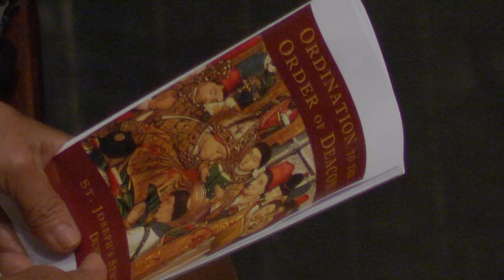Seminarians Take Next Step to Priesthood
Thirteen seminarians are taking a big step in their lives. They're being ordained transitional deacons and in about six months, if all goes well, they will become priests.

“This is something that I've been dreaming of all my lifetime,” said Deacon Johnpaul Obiaeri from the Diocese of Brooklyn.

Laying prostrate on the floor of St Joseph's Seminary in Yonkers, they pray to the saints for guidance in their new roles. The thirteen men include eight from the New York Archdiocese and the Diocese of Rockville Centre, two from South Korea's Diocese of Daejeon and three from the Diocese of Brooklyn. They all come from different backgrounds but each has been waiting for this Saturday.

“Watching for so many years friends that are now priests and watching them do it and now to do the same thing... That definitely hit me,” said Deacon Michael Falce about laying prostrate during ordination.

Deacon Sangbin Lee from the Diocese of Daejeon said “I never imagined coming to the United States or spending my life in other countries but it's very great.”

Bishop John Barres, head of the Diocese of Rockville Centre, said “It's a very powerful day. It's a culmination and of beginning.”

Bishop Barres presided over the liturgy.  By laying on his hands, he invokes the Holy Spirit on the young men. This allows them to celebrate sacraments such as baptisms and marriages.

“Really, I'm just looking forward to being part of the community,” Deacon Edwin Ortiz from the Diocese of Brooklyn said.

The deacons get started right away. After mass each deacon is given a letter, telling them where they will be serving before priesthood. The men of the Brooklyn Diocese see their new assignments as great opportunities.

“I was very blessed to be with the parish of Mary Queen of Heaven, which is where I'll be going as a deacon,” Deacon Michael explained, “I was there last summer. The people were great.”

Deacon Johnpaul said, “I am going to Sacred Heart and St Stephen’s in Carroll Gardens. I've not really been to the parish and it's probably a good thing that I am going to experience a new environment. “

“I'm going to St Fidelis in College Point and Monsignor Herron is the pastor,” Deacon Edwin said, “which is pretty funny since he was the pastor of my home parish when I was a little kid.”

Bishop Barres says the deacons will do more than just serve. They will help build the future church in a time of testing for Catholics, coping with the clerical sex abuse crisis.

“These young men are stepping up at a really challenging time of church history,” The head of the Rockville Centre Diocese explained, “the fact that they're following the power of the Holy Spirit is such a great moment for our church and such a sign of hope. “